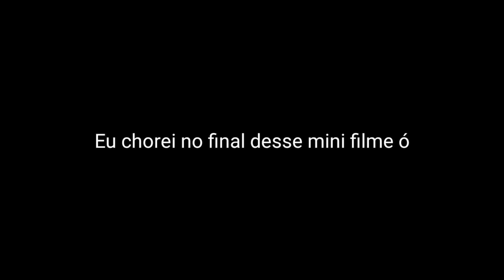[🥀]Fim do canal...(veja até o final!)